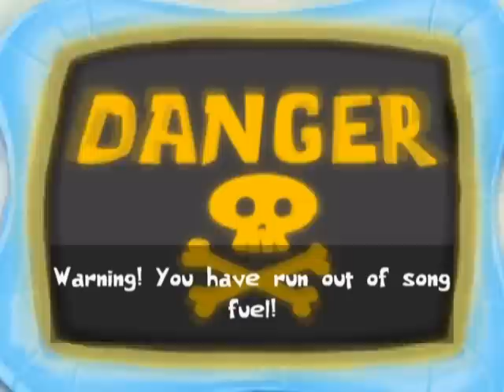SpongeBob's Atlantis SquarePantis (PS2) - Part 5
Bus Building Bonanza

Having crashed the Bus into Atlantis, the gang must drive it around and find all the bits that fell off. Let's hope it's not Spongebob doing the driving, eh?